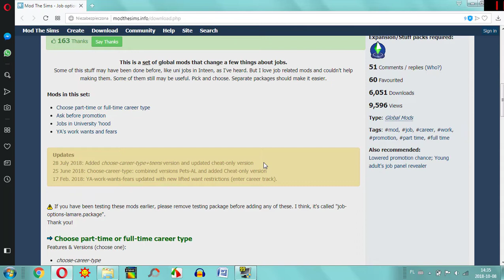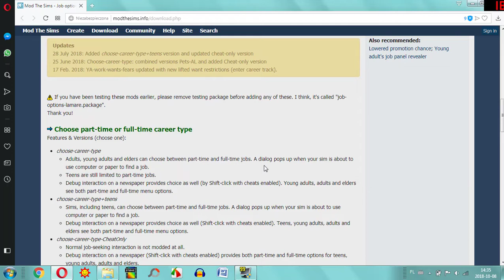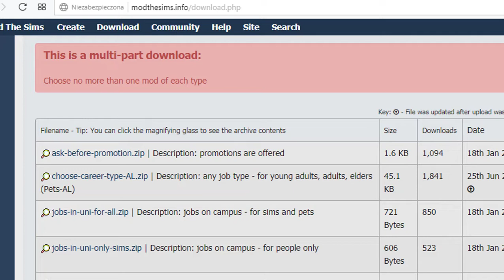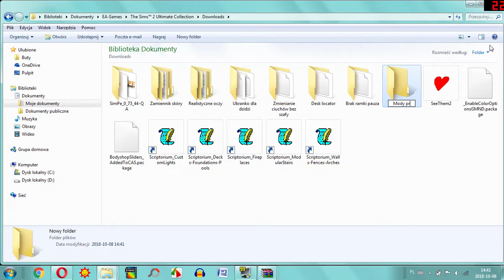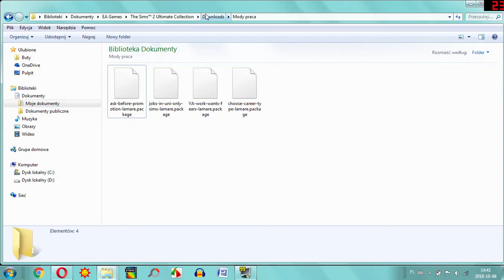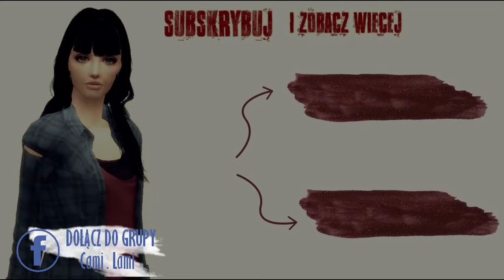TS2: PRACA NA PÓŁ ETATU I W CZASIE STUDIÓW? - instalacja i test moda! #1